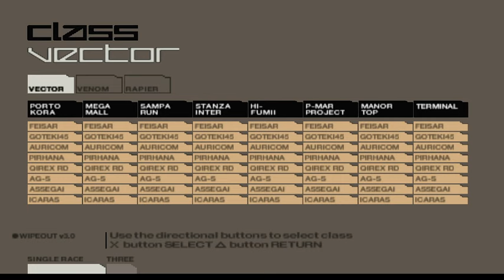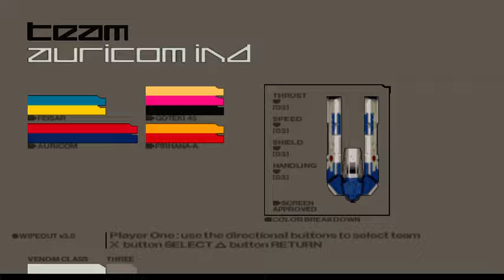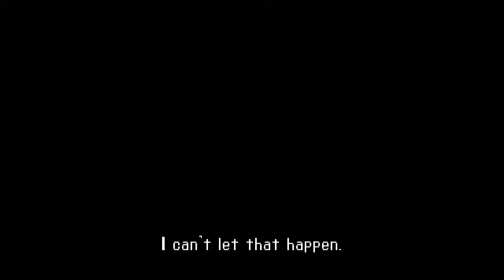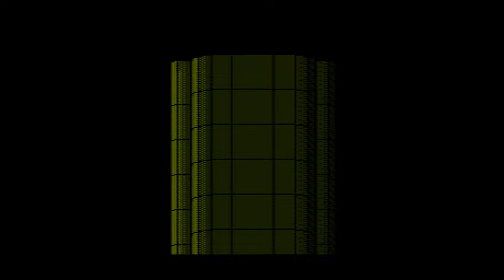Retro Stream Monday Highlight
Retro hijinks! Still getting used to the new mic so my voice is a little in and out at times, sorry!